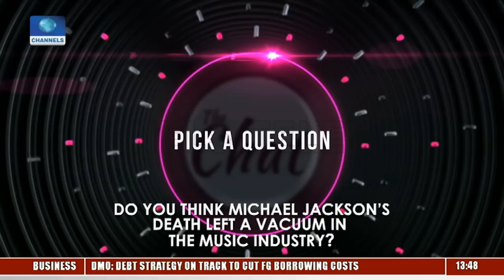I Had 20 Years Working Relationship With Michael Jackson - Jeffrey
The Chat